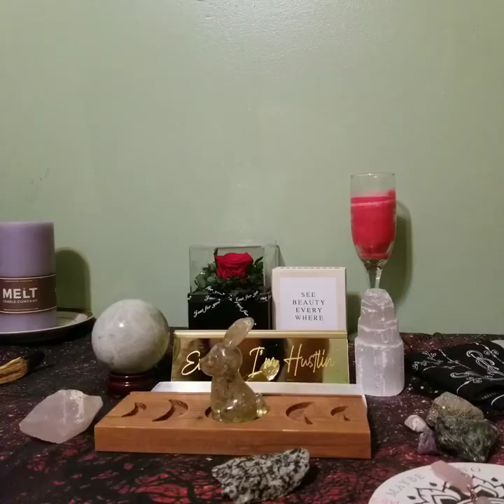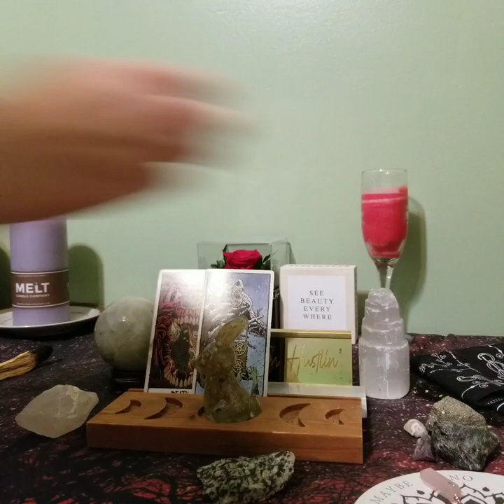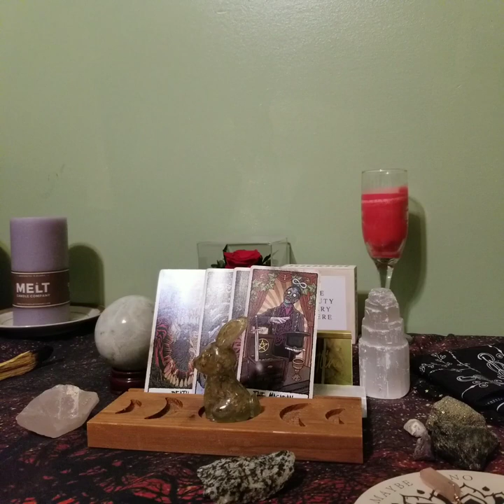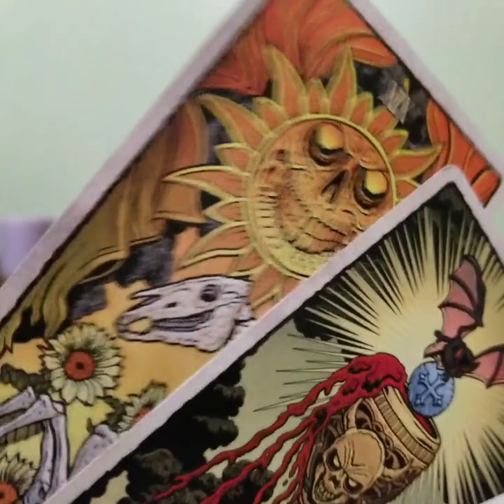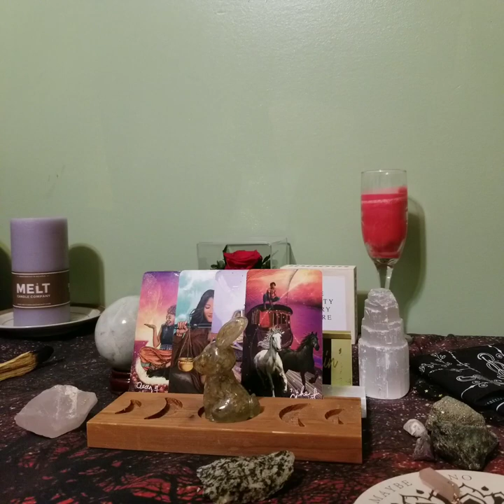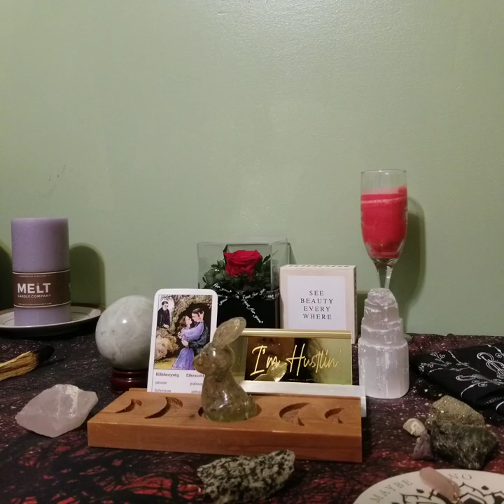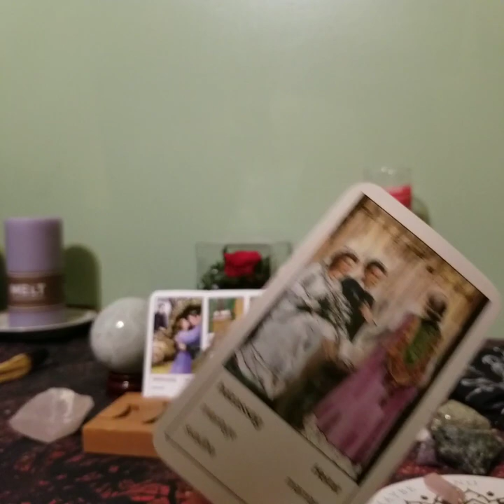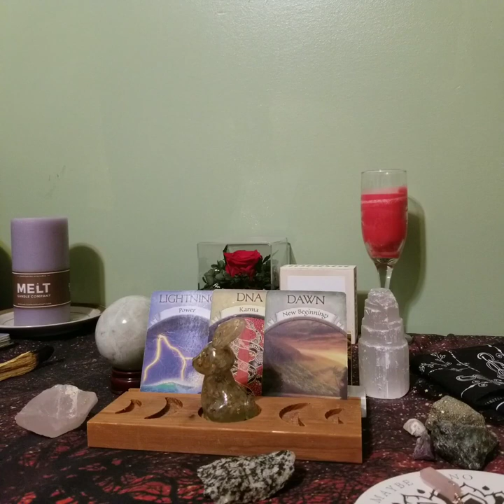Virgo "Boom! The Kundalini Awakens!" October 2023